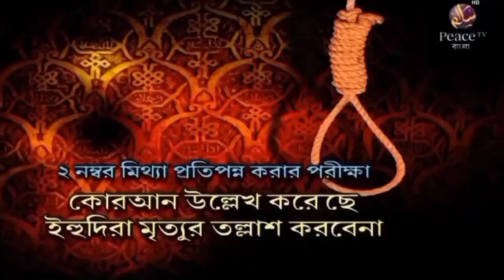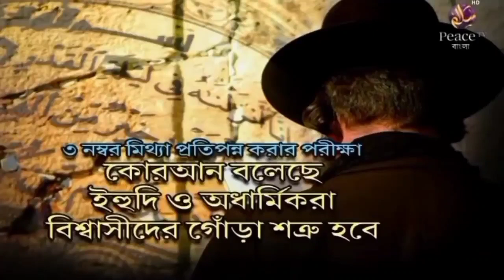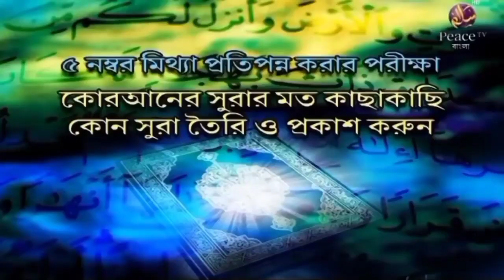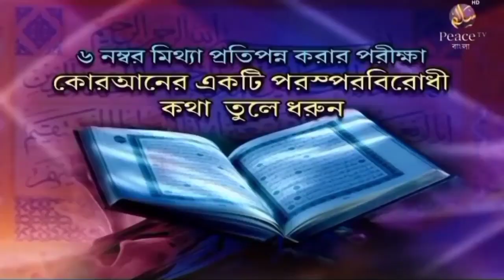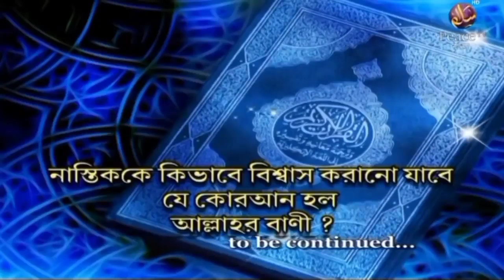আবু লাহাব সম্পর্কে মজার তথ্য। আবু লাহাব ইসলাম গ্রহণ করলে কুরআন ভুল প্রমান হয়ে যেতো। ডাঃ জাকির নায়েক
আবু লাহাব সম্পর্কে মজার  তথ্য। ডক্টর জাকির নায়েক বাংলা নতুন লেকচার ২০২২ || আবু লাহাব ইসলাম গ্রহণ করলে কুরআন ভুল প্রমান হয়ে যেতো | 🎙️ Dr .Zakir Naik